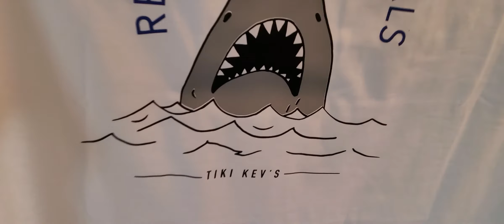Friday? At the shop?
I must be slacking. Haven't posted in 2 days. It's Friday which really means nothing since I'm working all weekend.  So here's what's going on. Have a great weekend everyone.